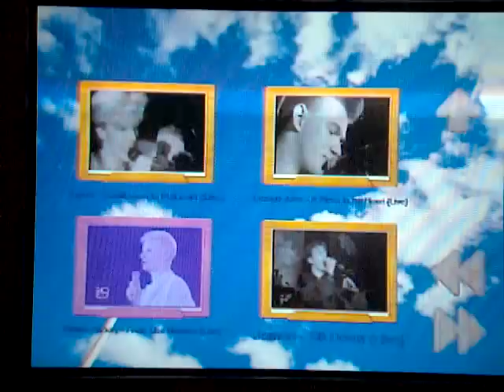Fiction Factory - Feels Like Heaven (Live Version)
For the best obscure music on the net, tune in to THE VAULT!